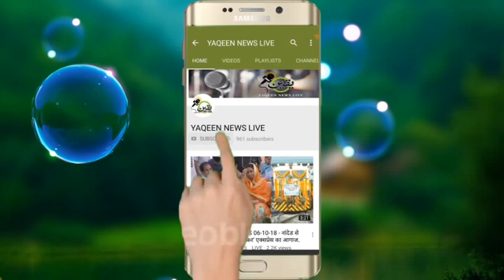YAQEEN NEWS LIVE .: